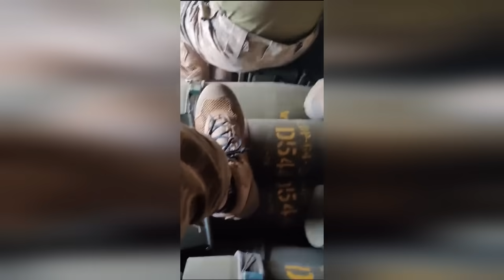29 juil : GRANDE VICTOIRE ! Les Ukrainiens libèrent 2 villes. LES GÉNÉRAUX RUSSES SONT RENVOYÉS !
♥ Soutien via le bouton de don « Merci » sous la vidéo (à côté de « Télécharger »)

Jour 517.

Ceci est une mise à jour de ce que vous avez manqué dernièrement. Nous rattraperons les évènements courants très bientôt.

En ce 25 juillet, il y a beaucoup de bonnes nouvelles en provenance de l'Est.

La dernière fois, je vous ai dit que les Ukrainiens avaient remarqué que les Russes affectaient désespérément des troupes à Klishchiivka au détriment de leurs flancs et que les Ukrainiens avaient exploité avec succès une faiblesse temporaire lors d'une attaque sur les flancs. Cette opération s'est avérée être la plus importante menée par les Ukrainiens, car en capitalisant sur leur nouvelle tête de pont à l'est du canal, les forces ukrainiennes ont finalement écrasé la défense russe.

Mise à jour journalière des nouvelles sur le front de la guerre en Ukraine. Les informations présentées sont basées sur des sources Ukrainiennes en collaboration avec Reporting From Ukraine

Vous ne voyez pas votre langue ? Vous voulez être traducteur ?